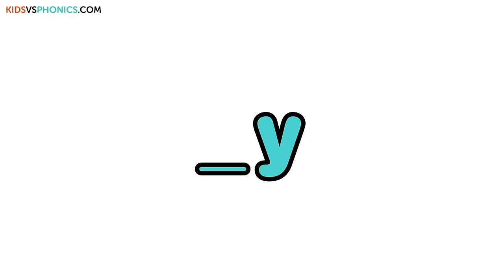-y 😃 Fun Phonics 😄 How to Read 📖 Made by Kids vs Phonics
👶 Help your children learn how to pronounce the "-y" Level 10 phonetic sound with this fun educational video!

Mommy! Daddy! How do you say this?

Make your children to read the words by themselves.
Kids vs Phonics by Red Cat Reading will make your children say new words by themselves!

Fun to sing and interesting to watch!
Your children will love to learn phonics now!

Enjoy these songs and videos with your children anytime, anywhere.